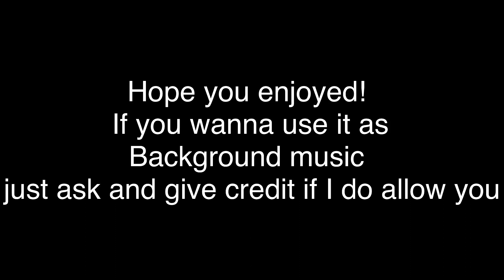8d audio- bad randoms music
Uploaded during school lol